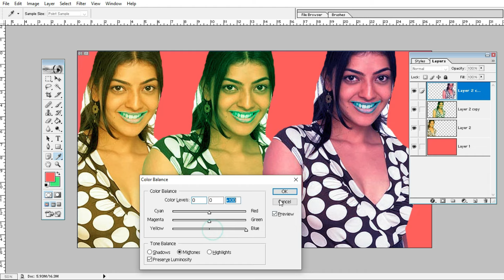Must-Have Tools for Photo Editing || Photo editing work 101